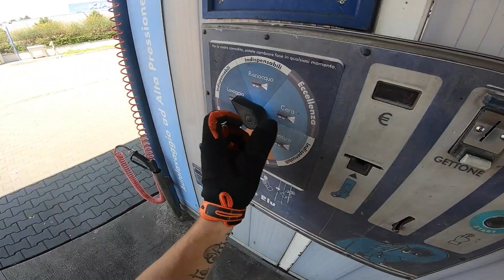HO IMPARATO A GRATTARE IL 250!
Credits: @marco_saibeni